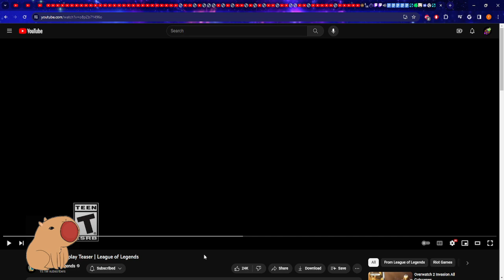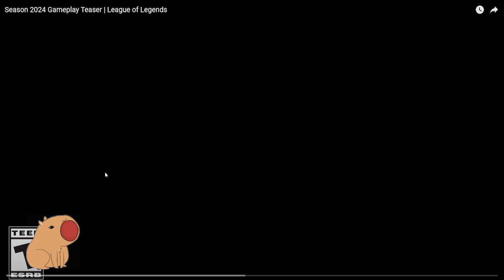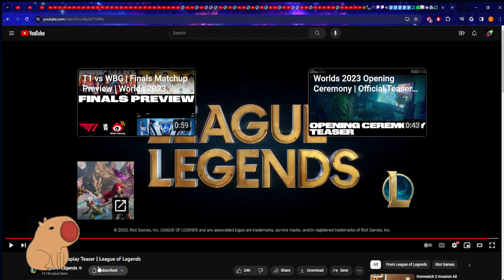League of Legends Season 2024 Gameplay Teaser Breakdown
Eldrich horror baron finally got me excited. Hopefully they dont fix one thing (items) to ruin another (the map) in 2024.